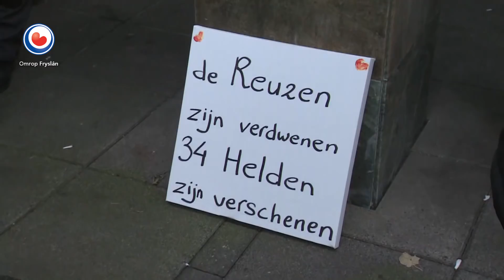REPO: Taakstraffen voor de meeste A7-blokkeerders, ook voorwaardelijke celstraf voor Jenny Douwes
De straffen voor de A7-blokkeerders variëren van 80 tot 200 uren taakstraf. Jenny Douwes moet een taakstraf van 240 uren doen en ze krijgt één maand voorwaardelijke gevangenisstraf. Douwes werd vrijgesproken van betrokkenheid bij de blokkade, maar de rechter vindt haar schuldig aan opruiing. Voor een paar van de 34 blokkeerders is de straf hoger dan de eis. Eén blokkeerder, die psychische klachten heeft, krijgt een lagere straf: 80 uren.